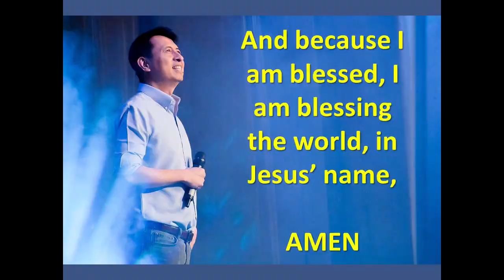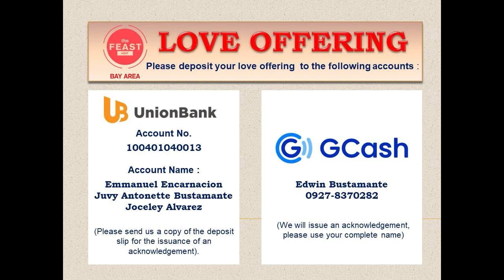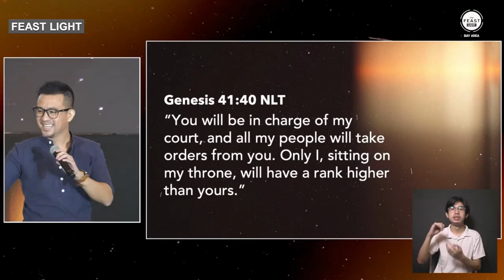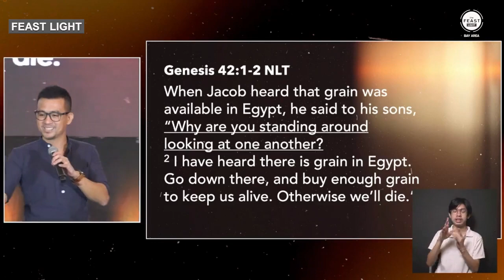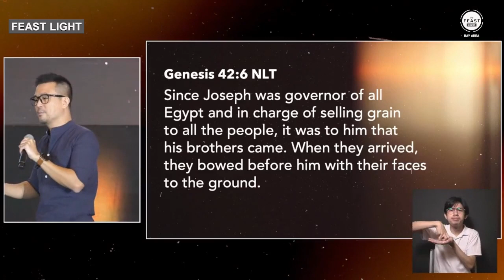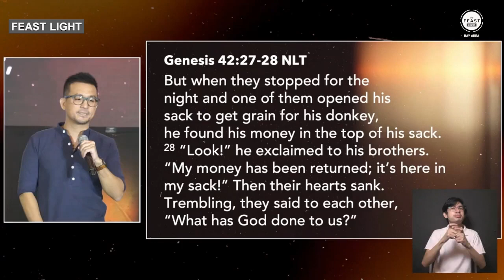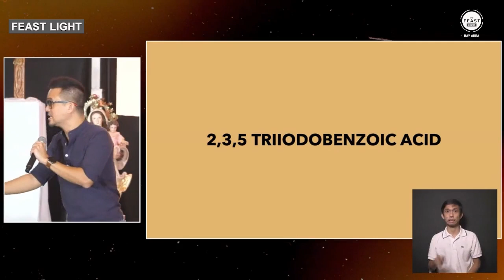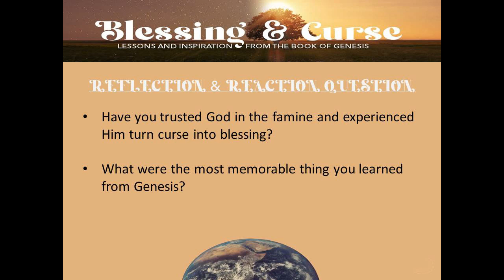BLESSING & CURSE - Talk 9 (God Turns Curse Into Blessing) English (41 mins)